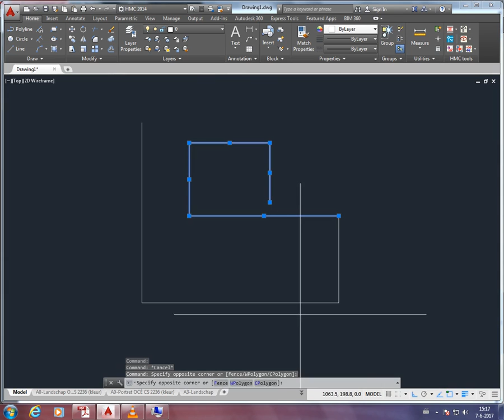Autocad commando's | SELECTEREN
BLAUW (‘window’): Druk je linker-muisknop in en laat los  ga van linksboven naar rechtsonder  de rechthoek wordt blauw en je kunt alleen alles selecteren wat precies binnen het rechthoekje valt.
GROEN (‘crossing’): Druk je linker-muisknop in en laat los  ga van rechtsboven naar linksonder  de rechthoek wordt groen en je kunt alleen alles selecteren wat de stippellijnen raakt.